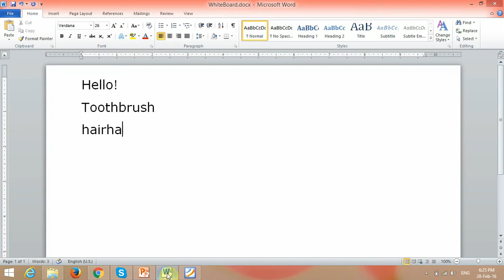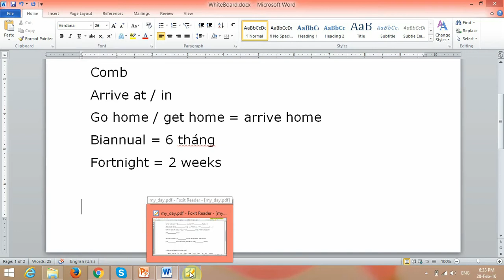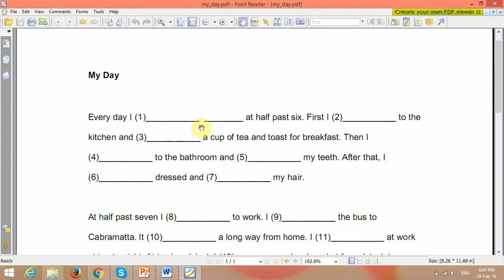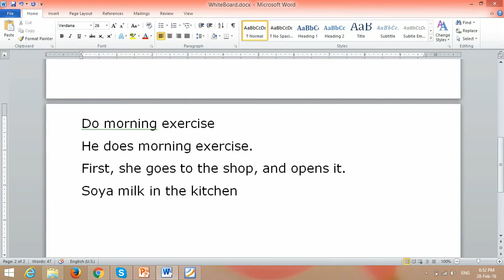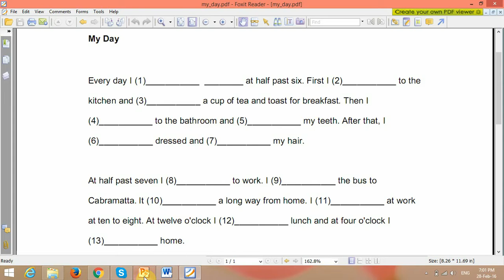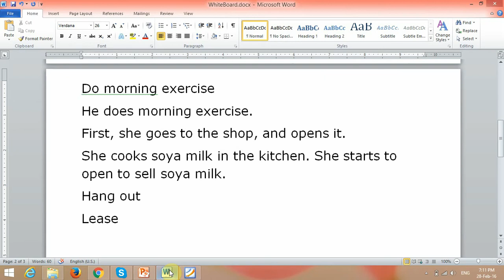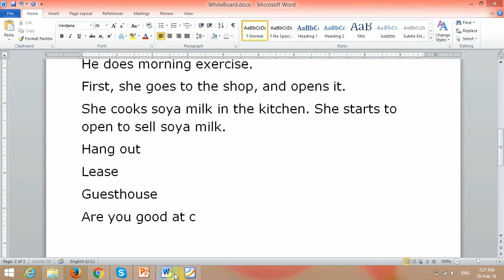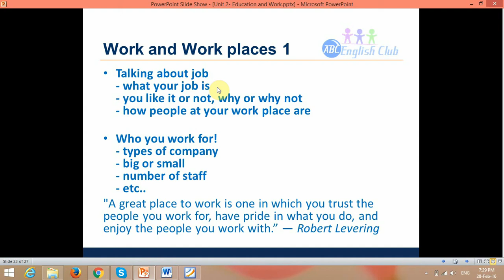Learning English Speaking | English speaking class 28 2 2016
Learning English speaking with real time teacher at an online English Speaking class. The teacher will help you practice and improve your English speaking skill and pronunciation.

Hoc tieng Anh giao tiep
lop tieng danh giao tiep danh cho nguoi di lam